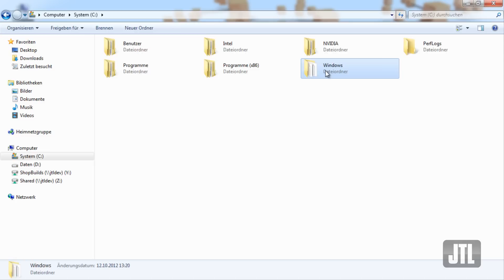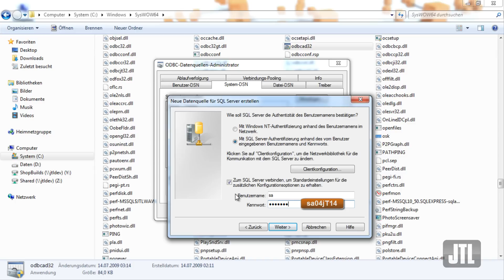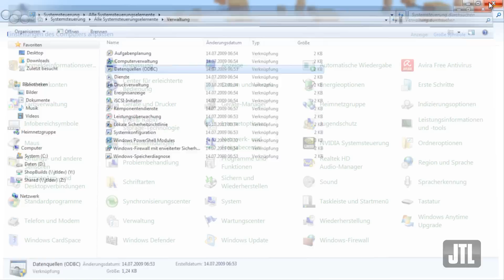ODBC Verbindung einrichten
Sie haben Probleme mit der Einrichtung Ihrer odbc-Verbindung zu Ihrem Server?
In diesem Video zeigen wir Ihnen wie Sie ganz einfach Ihrer odbc-Verbindung für ein 32Bit und 64Bit System einrichten.

finden Sie unseren Guide zur ODBC Verbindung.